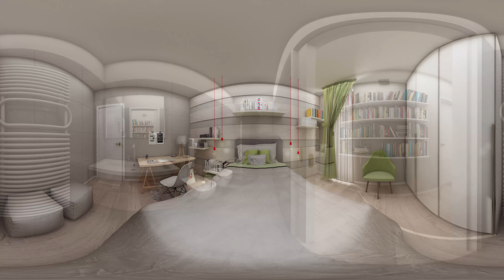Architettura - Rendering - Animazione immobiliare 3D a 360°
Video immersivo a 360° creato per la visione di unità immobiliari a 360° - visionabile da pc, smartphone, tablet, Oculus VR Samsung Gear